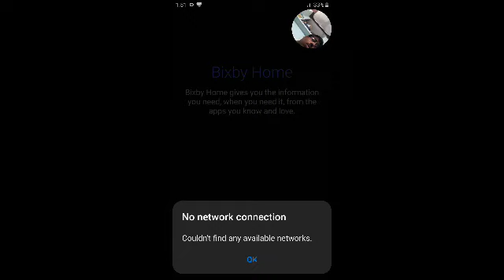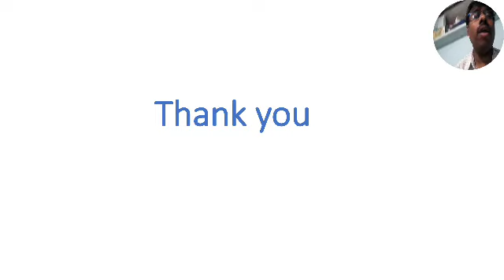Properties of Definite integrals